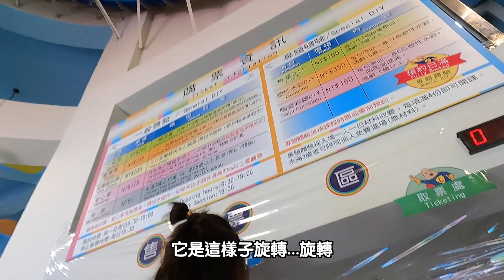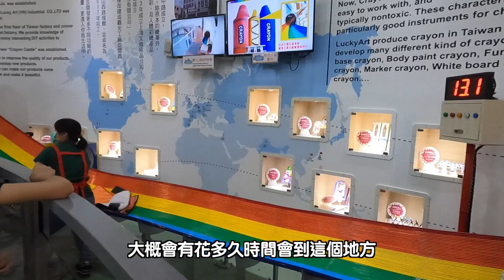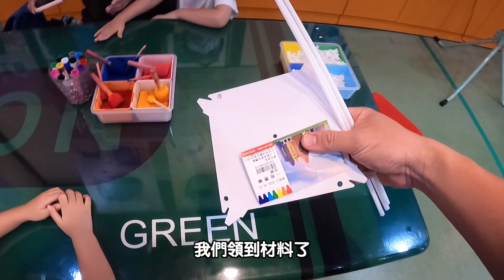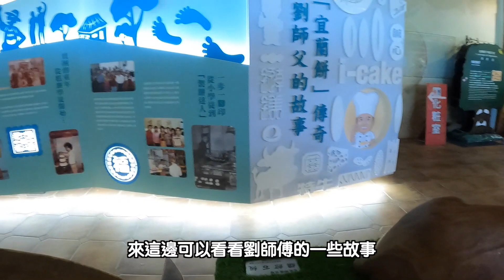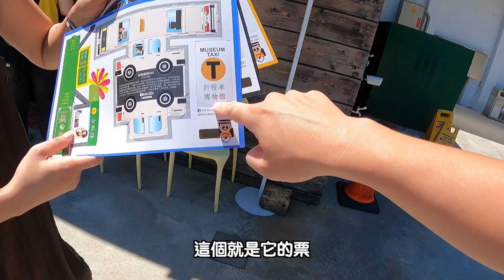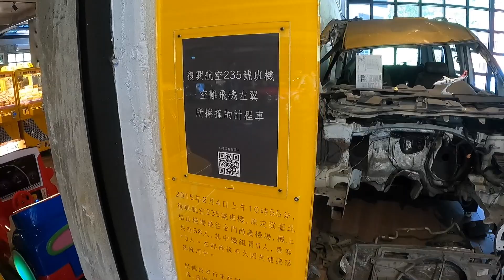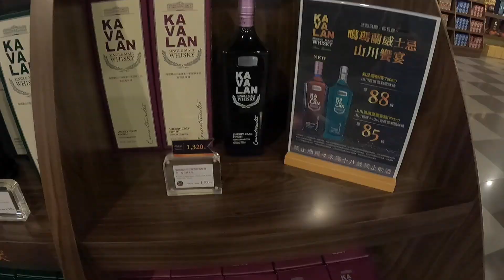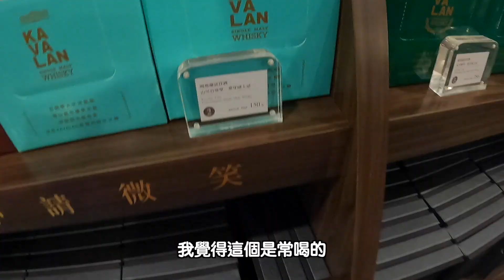【艾邁修】【VLOG】宜蘭輕鬆旅，一家人出遊玩去｜陪伴小孩的成長｜宜蘭二日遊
🔘疫情慢慢開放，趁小朋友開學前，以及暑假的最後假期，到宜蘭遊玩。

🔘這次旅途完全沒有特別安排行程，一切就跟著心情走，以及帶著小朋友，出去體驗各種樂趣。

🔘剪輯軟體:Final Cut Pro